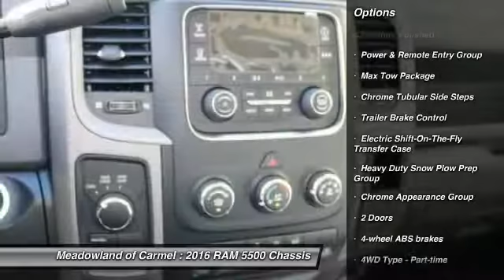2016 RAM 5500 Carmel NY 161214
Pick up this  2016 RAM 5500, available today at Meadowland of Carmel. Featuring Automatic transmission, it has  miles. This could be the one you've been searching for.